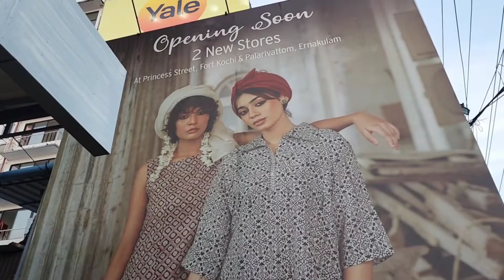An amazing new store for Indian casual wear in Kochi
Musician: @iksonmusic

Check out this new clothing store in Kochi.

Are you someone who likes Indian comfortable casual wear? Ray Ethnic is a place you should definitely check out. The have outfits in all fits and color palette. Most of the clothes are made with soft cotton,  linen, muslin and silk. The store is a visual treat for people who love block prints. This brand has stores in most cities in India. They have 2 out let's in Kochi and are soon looking at expansion to other cities in Kerala